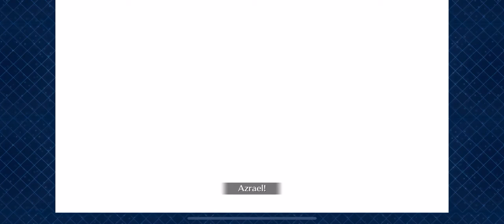Me fight anime doom guy